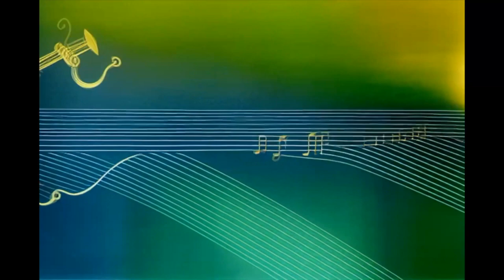Climate of Intelligent Sound, Viet Nam, Hanoi 2023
AI generated Video which I made as part of the British Council funded “UK-Viet Nam 2023 Seasons” programme, for which I collaborated with several amazing Vietnamese musicians, working at DomDom. DomDom is a Hub For Experimental Music & Arts in Hanoi, created in 2012 as the first independent interdisciplinary centre fully dedicated to the advancement of Vietnamese experimental music and interdisciplinary collaborations with other arts forms. In December 2023, I was invited by DomDom, to give a workshop and work towards a concert.
Running within the “Climate of Sound” programme, I offered an improvisation workshop, where I had the pleasure in guiding 7 Vietnamese musicians in improvisation methods and techniques, working in an incredibly beautiful space (visually and historically) - the Arts Culture Center in Hanoi. The AI generated visuals were used for our last piece, where we improvised as a large group using ths beautiful AI visual score.